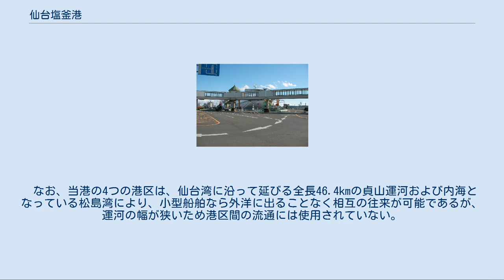仙台塩釜港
仙台塩釜港 仙台塩釜港の位置図 仙台塩釜港（せんだいしおがまこう）は、宮城県の太平洋・仙台湾に面した港湾。
仙台・塩釜・松島・石巻の4つの港区からなる。
港湾法上の国際拠点港湾、港則法上の特定港に指定されている。
中核国際港湾の1つにも指定されている。
 奈良時代に陸奥国府・多賀城の外港として歴史が始まる塩釜港は、1910年（明治43年）に第2種重要港湾に、1951年（昭和26年）に重要港湾に指定された。
高度経済成長期になると「仙台湾地域」の新産業都市指定を機に、砂浜を掘り込んで仙台港が開発され、1971年（昭和46年）に「塩釜港」に編入された。
これにより両者は一体的に運用され、各々「塩釜港塩釜港区」「塩釜港仙台港区」と呼ばれることになった。
2001年（平成13年）、特定重要港湾に指定されたのを機に「塩釜港」は「仙台塩釜港」に改称され、両港区は各々「仙台塩釜港塩釜港区」「仙台塩釜港仙台港区」と呼ばれることになった。
 江戸時代初期の北上川改修を機に東廻海運の拠点港の1つとして発展の歴史が始まる石巻港は、1950年（昭和25年）に地方港湾に、1964年（昭和39年）に重要港湾に指定された。
しかし2010年（平成22年）8月3日、全国の重要港湾103港の中から重点的に投資する43港が重点港湾に選ばれた際、石巻港は選外となった。
これにより石巻港は、国直轄の新規事業予算が配分されず、継続事業の実施しかできなくなるため、同年5月に前原誠司国土交通大臣（当時）が石巻市を視察した際に「（仙台塩釜港との）一体整備の可能性はゼロでない」と発言したことをもとに、仙台塩釜港との統合が模索されることになった。
 県と関係者は同年11月29日に第1回の「宮城県港湾戦略ビジョン策定委員会」（以下「ビジョン委」）を開き、仙台塩釜港と石巻港に、日本三景・松島の観光港としての機能が強い松島港（1954年（昭和29年）地方港湾に指定）を加えた3港を統合する案を検討し始めた。
2011年（平成23年）3月11日、東北地方太平洋沖地震（東日本大震災）が発生し、県内の港は地震・地盤沈下・津波・火災などにより、埠頭施設や背後の臨海工業商業地区の被害に加え、港湾従事者の犠牲や離散により港湾機能が著しく低下した。
そのため、震災からの効率的な復旧・復興と将来的な発展を目指し、3港の役割分担を明確にして統合する計画が「ビジョン委」において8月2日と11月24日に検討され、2012年（平成24年）3月29日に宮城県地方港湾審議会において決定した。
3港の統合計画は8月7日に国に申請され、10月12日に閣議決定され、10月17日に公布・施行された。
10月18日、仙台塩釜港（仙台港区、塩釜港区）、石巻港、松島港の3港は、仙台・塩釜・松島・石巻の4つの港区を持つ仙台塩釜港という1つの港に統合された。
 なお、当港の4つの港区は、仙台湾に沿って延びる全長46.4kmの貞山運河および内海となっている松島湾により、小型船舶なら外洋に出ることなく相互の往来が可能であるが、運河の幅が狭いため港区間の流通には使用されていない。
 以下に、2012年（平成24年）10月18日以降の港区を示す。